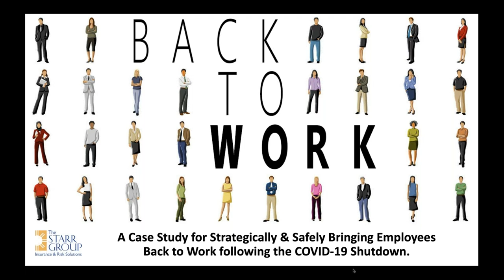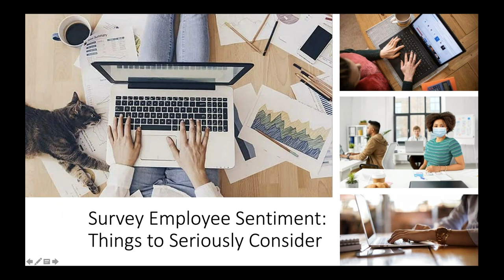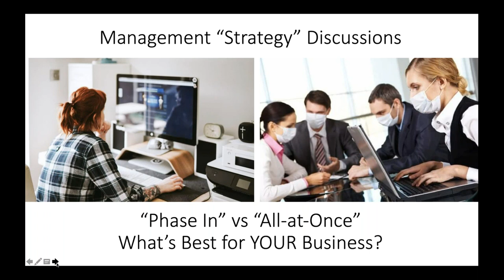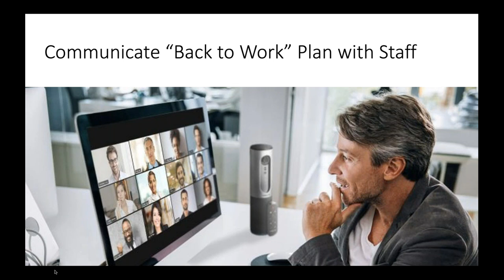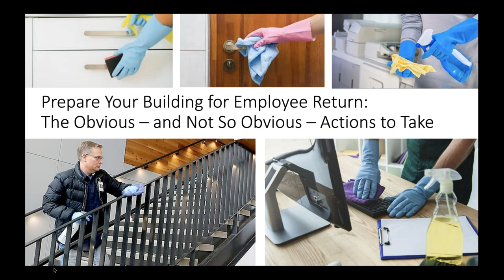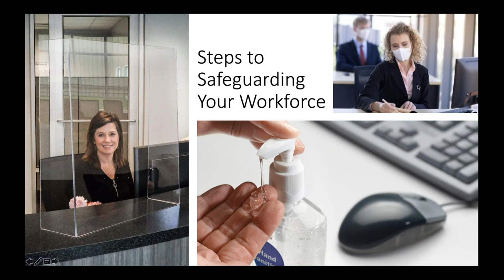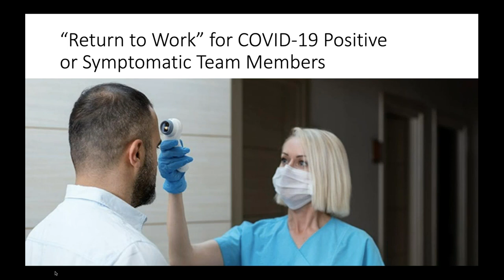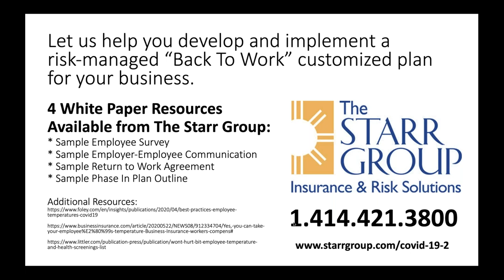Back To Work: A Case Study for Safely Bringing Employees Back to Work after the COVID-19 Shutdown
Let us guide you through safely and strategically bringing your employees, customers and vendors back to work!

Thanks to the State Supreme Court, Wisconsin has no restrictions on how businesses can reopen for business, leaving it open to each employer to make the move based on their industry and consideration of the general welfare of their employees and customers.

Mary Starr, Executive Vice President, Paul M. Neuberger, President, and Maureen Arndt, Vice President of Operations shared what went into the development and implementation of The Starr Group’s “Back to Work” plan. Watch the video presentation — originally recorded June 4, 2020 — to learn the ongoing results of our actions.

In this no-nonsense 30-minute presentation, you’ll learn about:
* Surveying Employee Sentiment
* Management “Strategy” Discussions
* Communicating “Back To Work” with Staff
* Preparing for Workforce Return
* Defining “Common Area” and “Safe Visitor” Protocol
* Monitoring Team Members after Returning
Then, stick around for a 15-minute Question & Answer session with our presenters afterward!